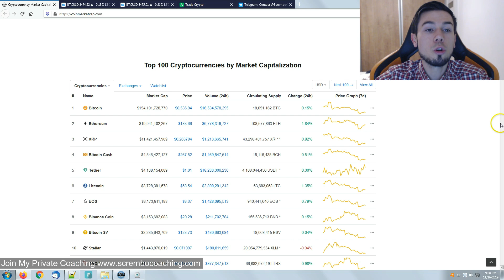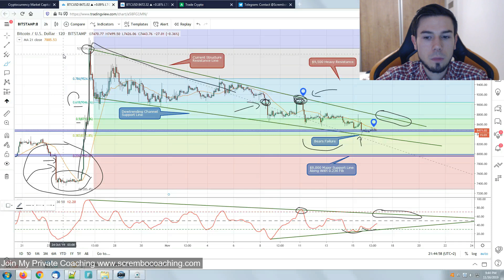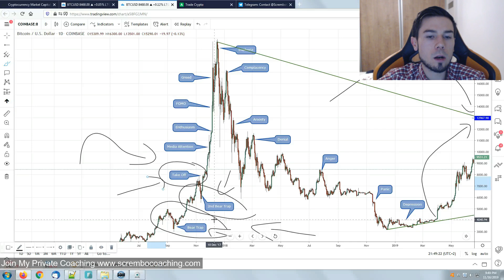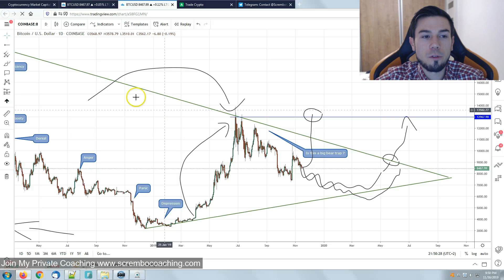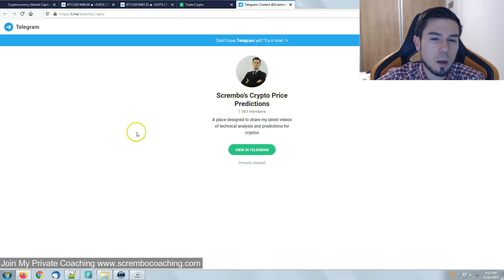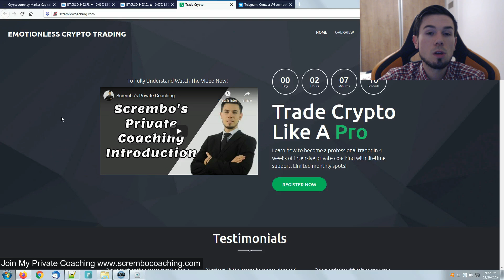Bitcoin Fighting $8,500 - Take Off ?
Bitcoin Technical Analysis Price Today

Discover the latest technical analysis for Bitcoin price prediction and news of today, critical situation as bulls need to stand up otherwise the entire rally structure we had, will be useless. Let's find out more in the video